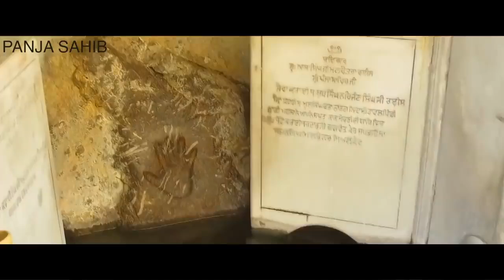Kartar Pur Langha.....i